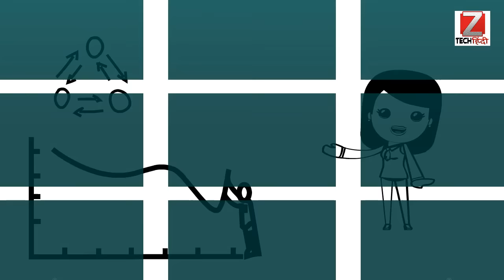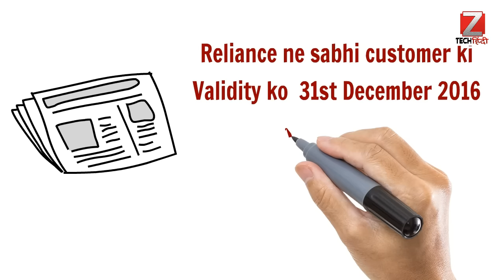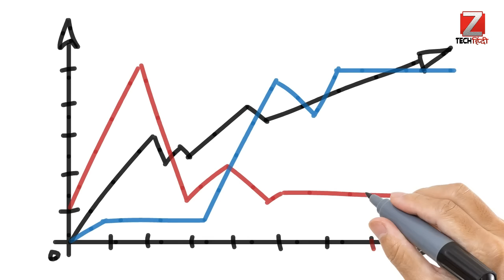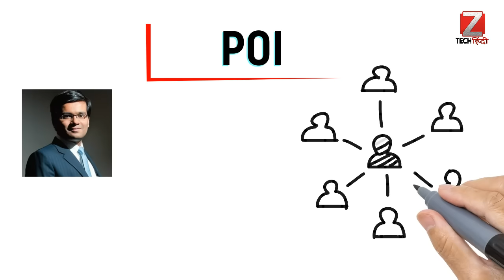Jio Happy New Year Offer Till 31 March 2017 | जिओ का एक और ऑफर आने वाला हैं मार्च बाद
Jio Happy New Year Offer Till 31 March 2017 | Happy New Year 2017

Reliance JIO 4G Welcome Offer To Be Extended Till 31 March 2017 | How To Increase Jio Validity

Dosto रिलायंस जियो के ग्राहक अब 31 मार्च तक लोकल कॉल व डेटा का मुफत इस्तेमाल कर सकेंगे। रिलायंस इंडस्ट्रीज लिमिटेड के चेयरमैन मुकेश अंबानी ने आज यह घोषणा की। कंपनी ने अपने पहले तीन महीने में ही 5.2 करोड़ ग्राहकों का रिकार्ड बनाया है। इस तरह से वह फेसबुक व व्हाट्सएप से भी तेजी से बढ़ने वाली कंपनी बन गई है।

रिलायंस जियो ने पांच सितंबर को देश में अपनी 4जी सेवाएं शुरू करने की घोषणा की थी। तब उसने कहा था कि वेलकम ऑफर के तहत उसकी सभी सेवाएं 31 दिसंबर तक नि:शुल्क होंगी। अंबानी ने आज जियो हैप्पी न्यू ईयर ऑफर की घोषणा की और कहा कि मौजूदा व नये ग्राहकों के लिए जियो की डेटा, वायस, वीडियो तथा एप्प सेवाएं 31 मार्च तक नि:शुल्क होंगी। हालांकि नये प्लान में उचित इस्तेमाल नीति (एफयूपी) रहेगी, जिसके तहत रिलायंस जियो के ग्राहक लगभग 1 जीबी डेटा ही प्रतिदिन इस्तेमाल कर सकेंगे।

इसके साथ ही कंपनी ने रिलायंस जियो सिम घर पहुंचाने की एक योजना की घोषणा की है। अंबानी ने जियो मनी मर्चेंट सोल्यूशंस की घोषणा भी की। रिलायंस जियो मनी मर्चेंट सोल्यूशंस एक मोबाइल भुगतान एप है। छोटे कारोबार अपने विभिन्न सौदों का लेनदेन इसके जरिए कर सकेंगे।

Jio welcome offer increased to march 2017 HOW?

#3 Reasons Why Reliance Jio’s Welcome Offer Can Go up to March 2017

Reliance Jio Apna Welcome Offer 31 March 2017 Tak Badha Sakti Hai Aaj Is Video Me Hum Ye Exposed karege ki Jio Kis Tarah Or Keya Wajah Se iski Validity Ko Increase Kar Sakti Hai.

Jio Free Welcome Offers Extended Till March 2017 - Truth ?

Unlimited 4G Up-To March 2017 || Reliance Jio Welcome offer Extension
Reliance JIO 4G offer Extended Till 31 March 2017 | Whatsapp video calling launched
Jio Welcome offer till March 31 2017!? How is it possible?
JIo Free Unlimited
Jio Welcome Extend 2017
jio March 2017
till march 2017
how to increase jio validity
1 year jio unlimited
jio 2036
1 year unlimited 4g in jio sim for for all phones